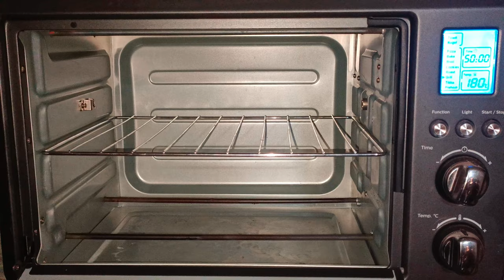നാടൻ കോഴി ചുട്ടത് OTG ഓവനിൽ സൂപ്പർ ടേസ്റ്റ് ആണേ